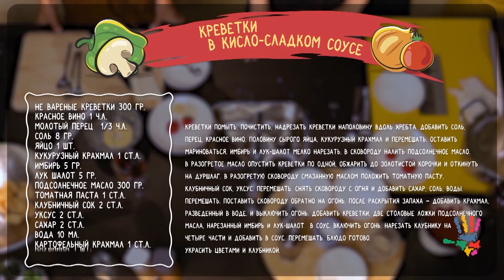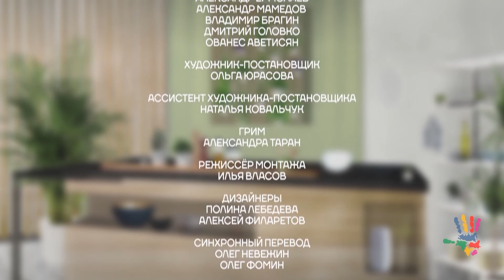Китайская кухня на TV BRICS: "Креветки в кисло-сладком соусе"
Традиционные китайские блюда можно приготовить в домашних условиях из продуктов, купленных на прилавках российских супермаркетов! А как в домашних условиях приготовить оригинальное китайское блюдо «Креветки в кисло-сладком соусе», расскажут и покажут ведущая Евгения Ярушникова и Ню Хай Тун, шеф-повар одного из китайских ресторанов Москвы. А поможет им в этом актриса театра и кино Серафима Низовская.